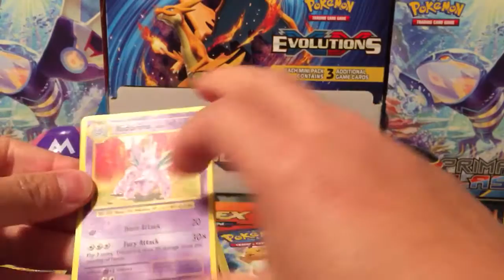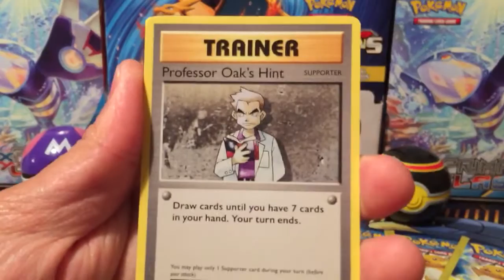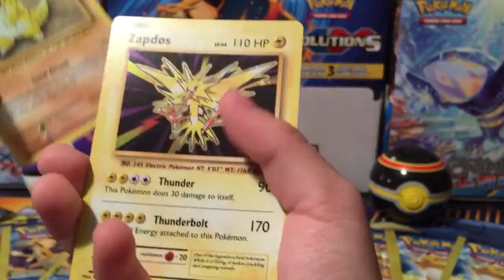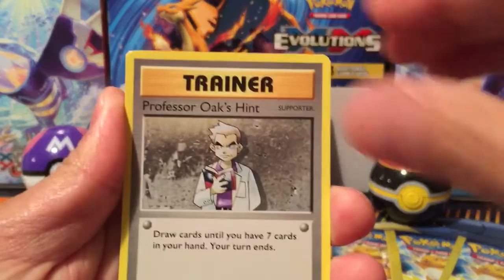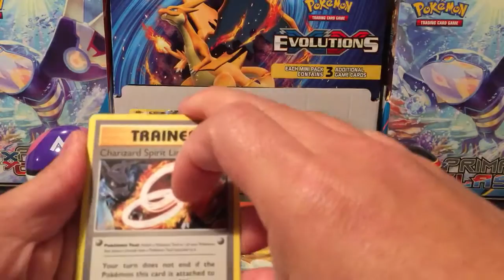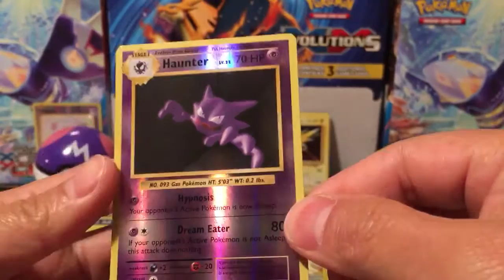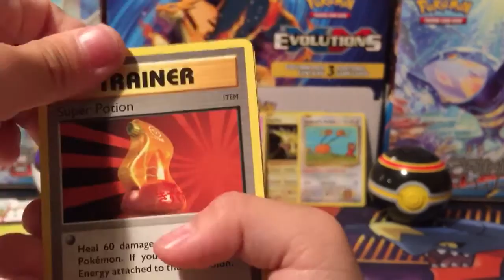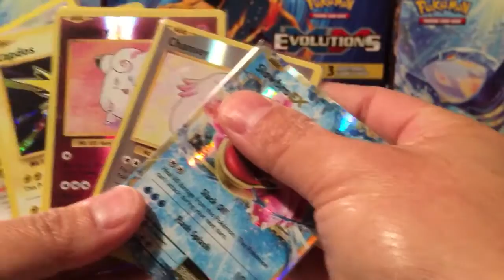Pokemon Evolutions Dollar Tree Packs Part # 5!!!